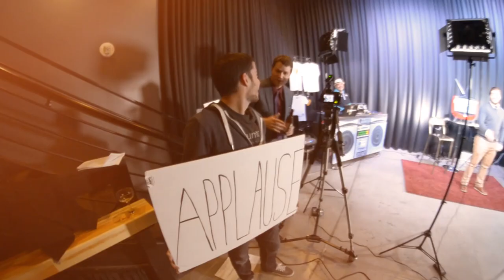Ep 141 - Downtown Podcast (ft. Ashley Diana)